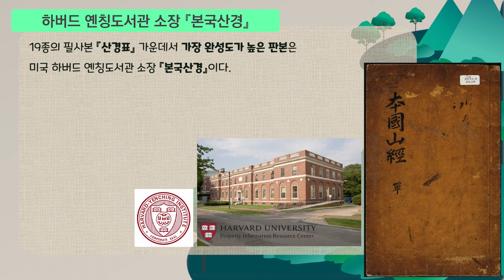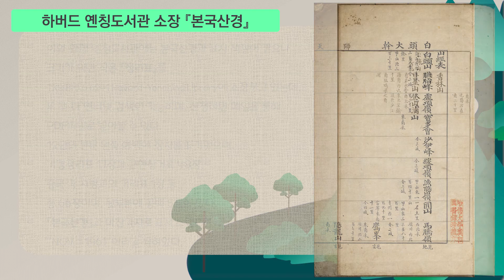[산경표 톺아보기] 번외 특별편 '본국산경'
학술영상 [산경표 톺아보기] 번외 특별편으로 준비한 가장 완성도 높은 산경표 판본 ‘본국산경’을 소개합니다.

[제작]
총괄 : 박경이(국립산악박물관 학예연구실장)
기획 : 박수미(국립산악박물관 학예연구사)
제작 : 이지환(OBK미디어 팀장)